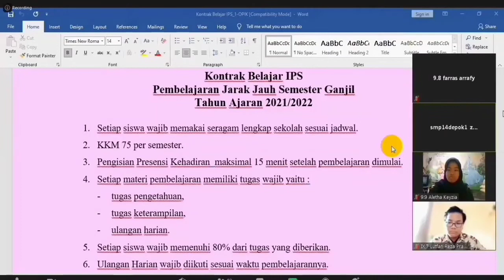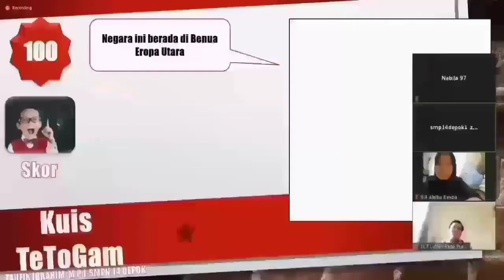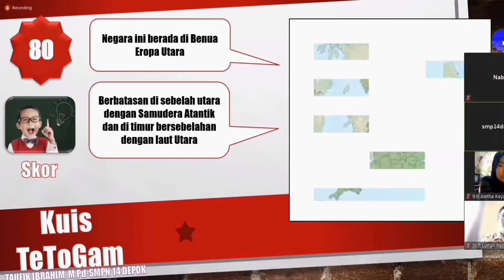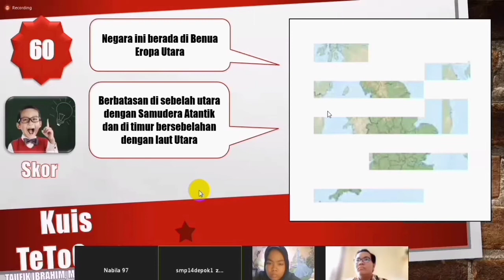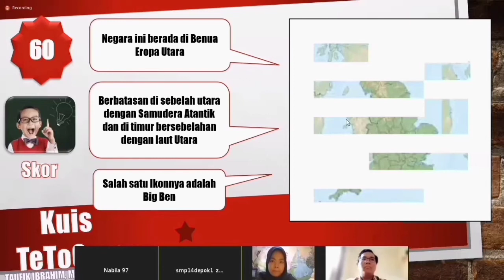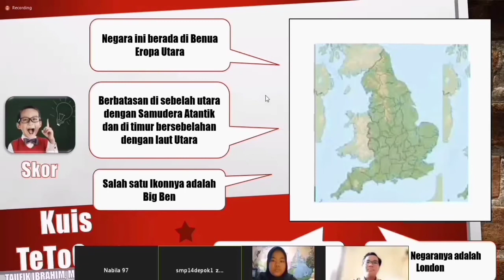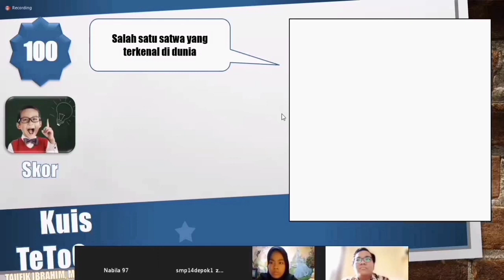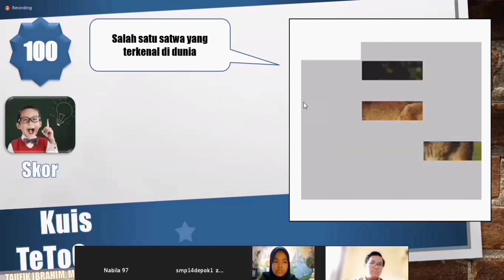Pembukaan PJJ IPS Kelas 9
Bahas Kontrak Belajar, Nasehat PJJ dan Kuis Ice Breaking